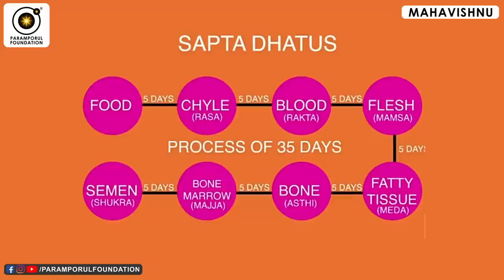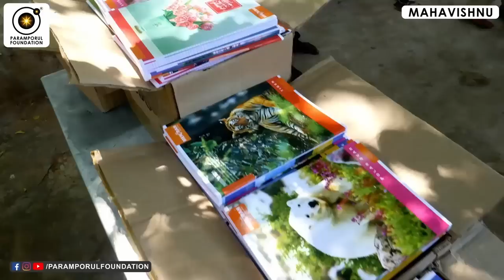பணிவு, தன்னடக்கம் என்பதே பொய்! Being Humble & Behaving Like a Good Person!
Being Humble & Behaving Like Good Person! பணிவு, தன்னடக்கம் என்பதே பொய்!

For daily Annadhanam & Other Charity Activity Contributions:

NAME : PARAMPORUL FOUNDATION
AC NO : 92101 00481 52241
IFSC: UTIB0000210
SAVINGS TRUST AC
AXIS BANK